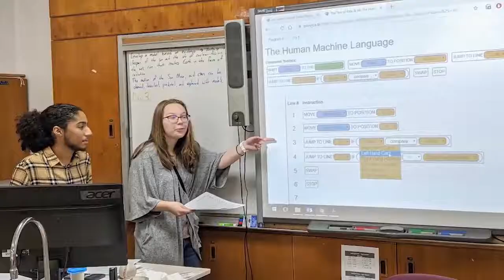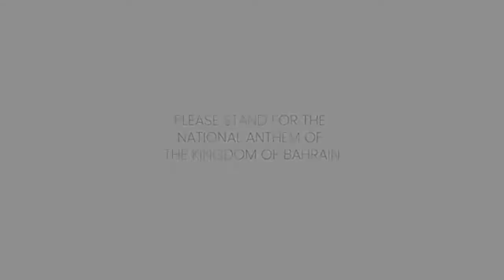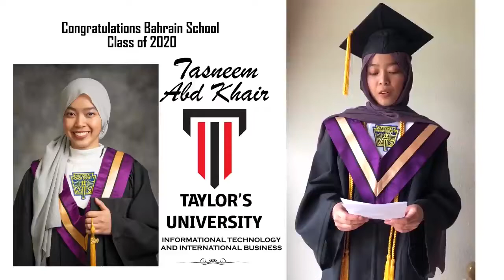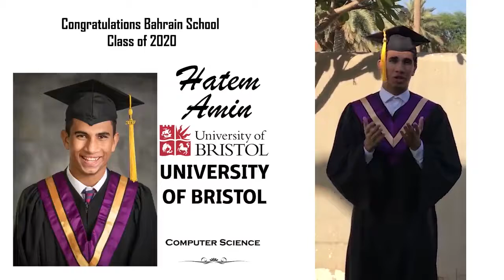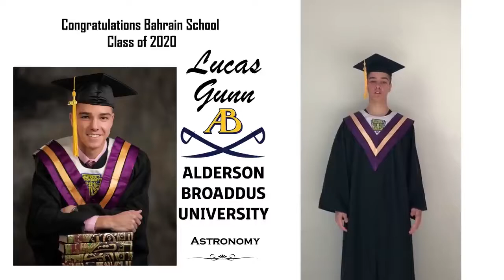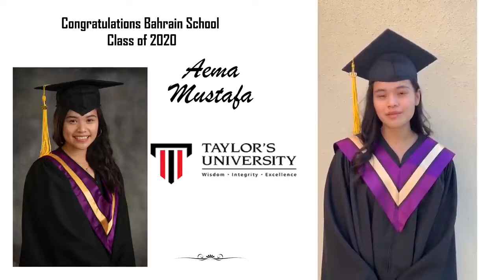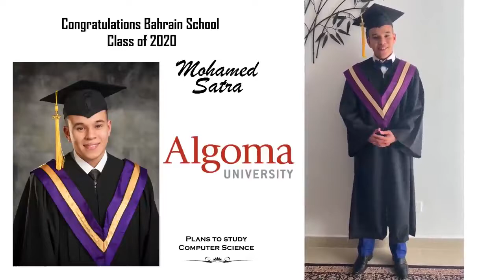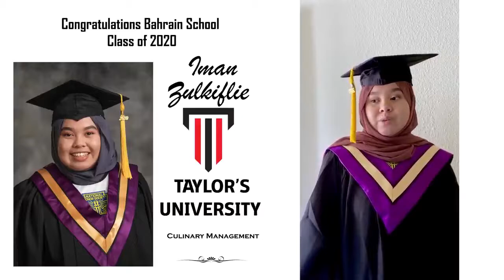Class of 2020 Bahrain School VIRTUAL Graduation Ceremony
Featuring:
HH Shaikh Nasser
Vice Admiral James Malloy
Justin Siberell, U.S. Ambassador to Bahrain
NSA Captain Greg Smith
And the Class of 2020!